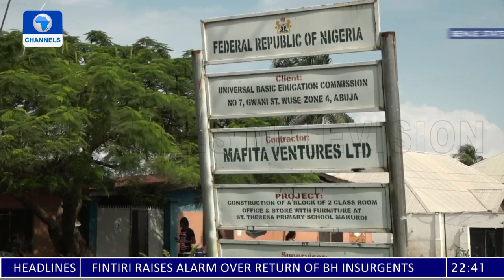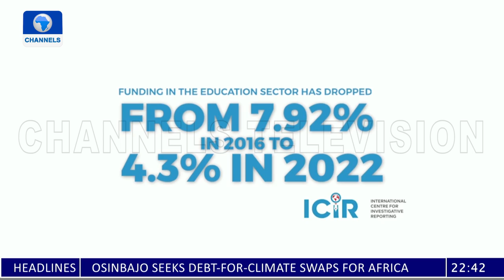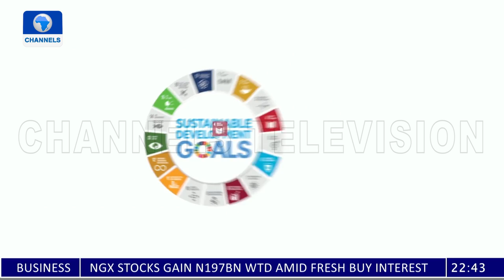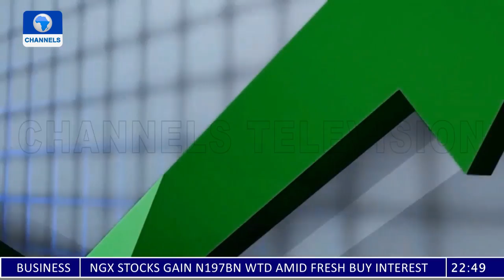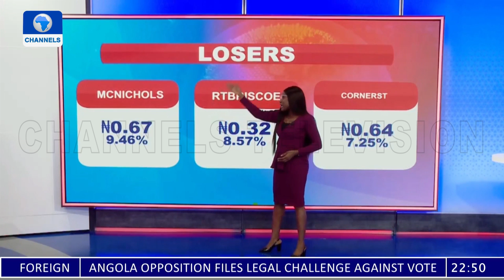News At 10 | 02/09/2022